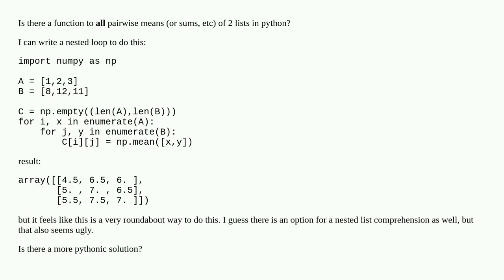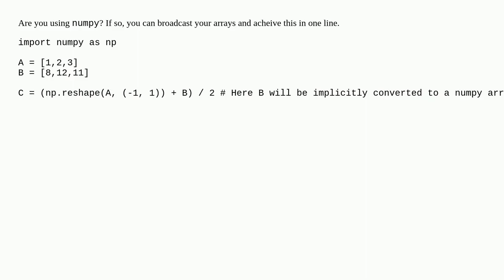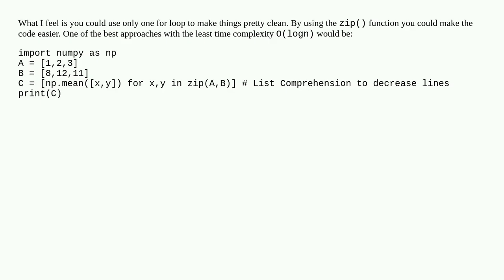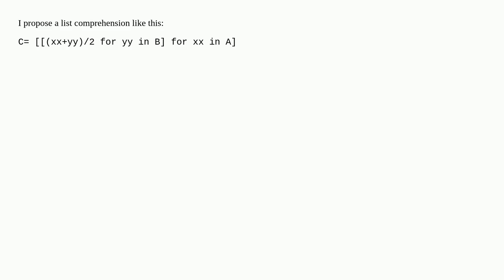All pairwise means between elements of 2 lists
A special thanks goes out to the community

  python numpy